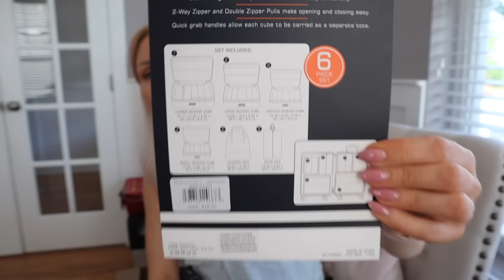✈️ Gadżety które ułatwią Pakowanie i Podróżowanie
WIELKI HAUL - Gadżety które ułatwią Pakowanie i Podróżowanie

Mój AMAZON